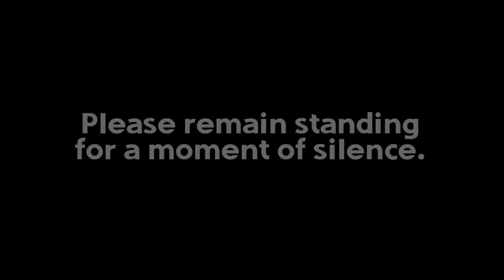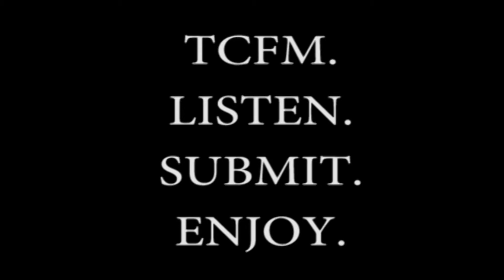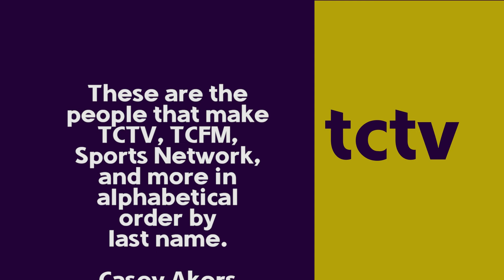TCTV Announcements - Jan. 25, 2017 | Timber Creek Television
Rockets! TCFM! You! Announcements!